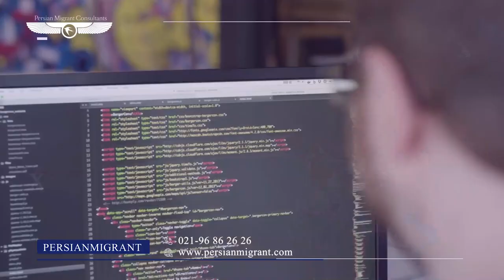حالا وقت مهاجرت به استرالیاست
💡آیا از شرایط جدید و آسان مهاجرت به استرالیا خبر دارید؟

👈فرصت طلایی اخذ اقامت دائم استرالیا را از دست ندهید
👈مشاوره رایگان
👈آخرین تغییرات قوانین و شرایط مهاجرت استرالیا

👈 برای مشاهده محتواهای شرکت پرشین مایگرنت در اینستاگرام و آپارات لطفا به صفحه ما در فضای مجازی مراجعه فرمایید.